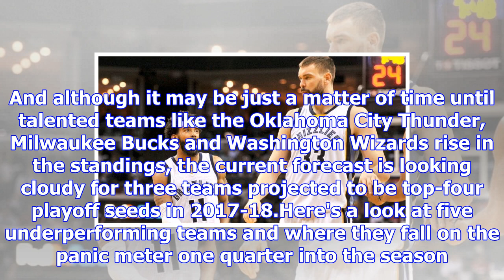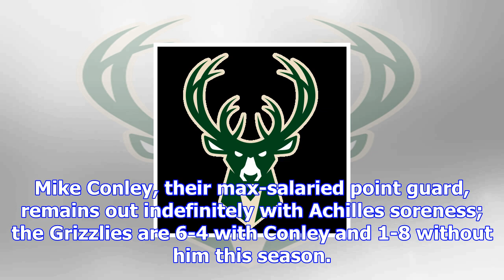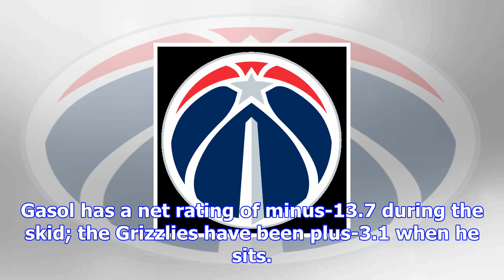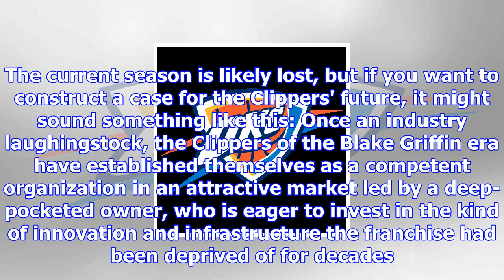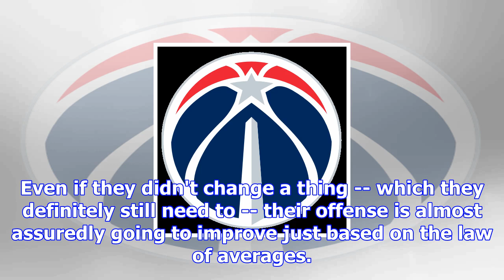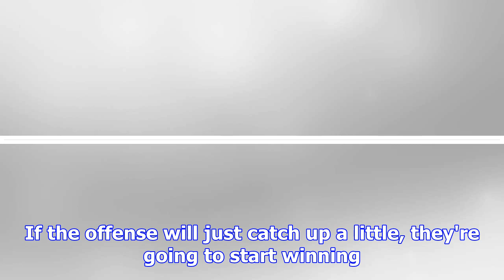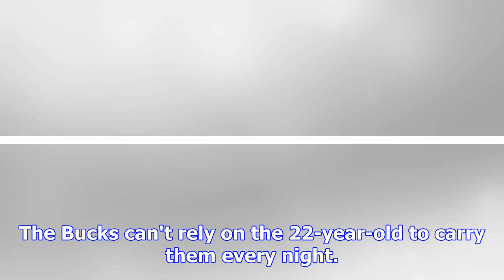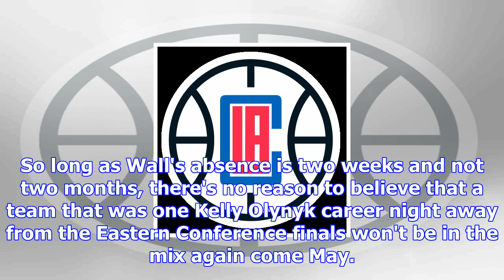Nba -- nba panic meter: outlooks for memphis grizzlies, la clippers, oklahoma city thunder and more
playFizdale not the Grizz's biggest problem (2:46)The Jump's Rachel Nichols breaks down all of the i...